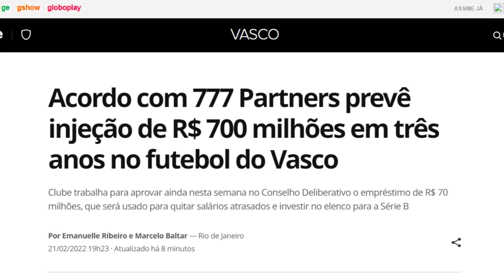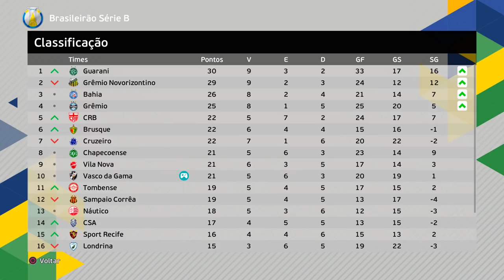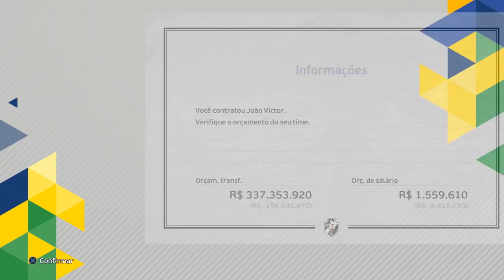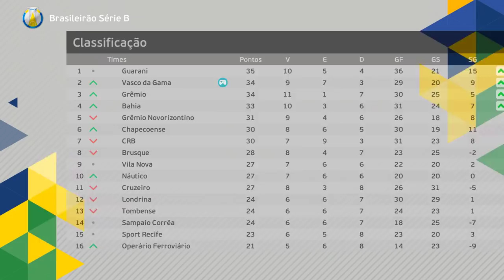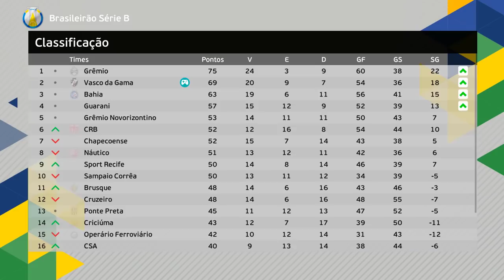INVESTI OS 700 MILHÕES da VENDA do VASCO SAF e OLHA SÓ O QUE ACONTECEU... PES 2021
O chamado Vasco SAF aconteceu! Com 700 milhões de reais nos cofres vamos investir e ver o que acontece em 2 temporadas!